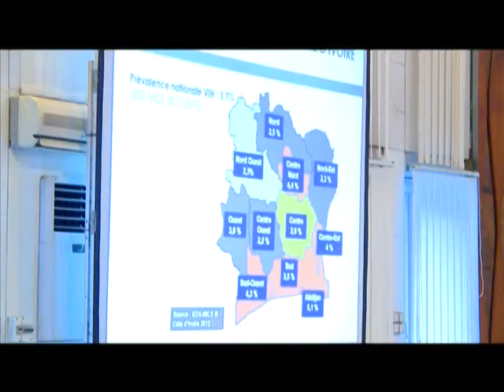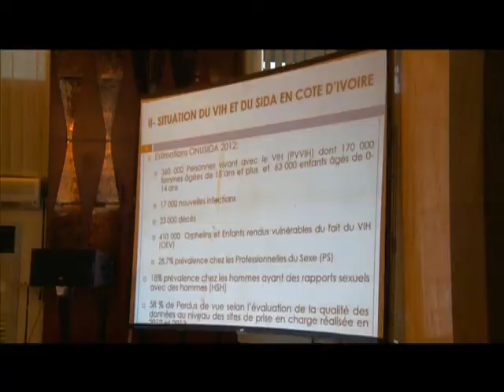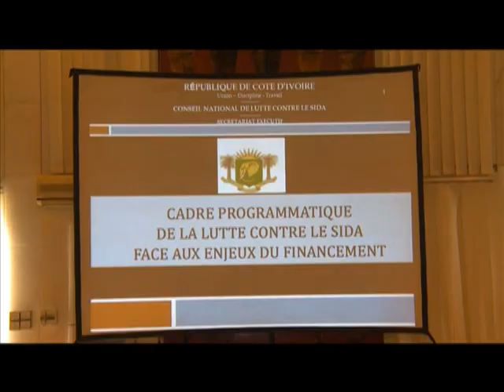Santé: Réunion du CNLS en présence du Président de la République